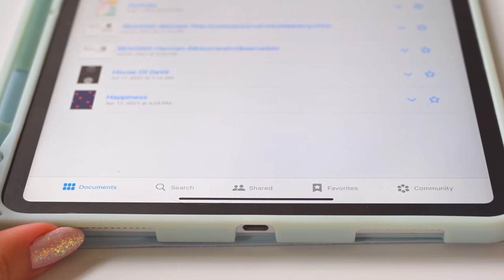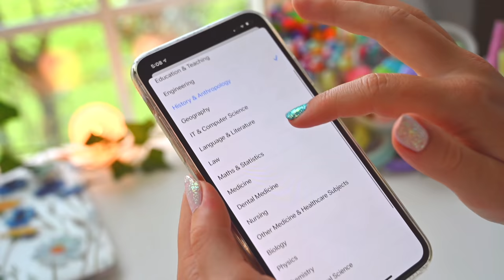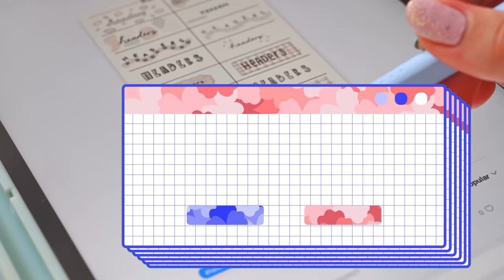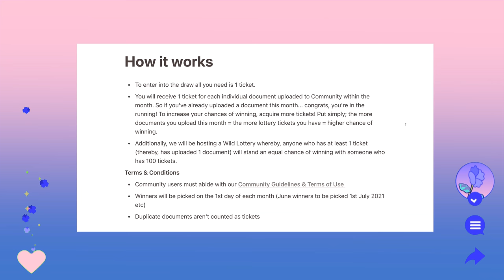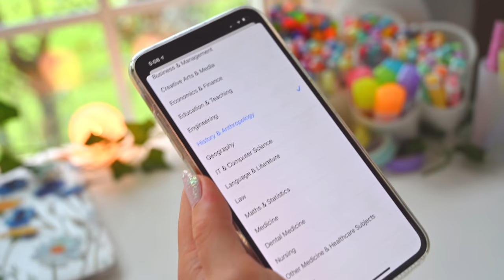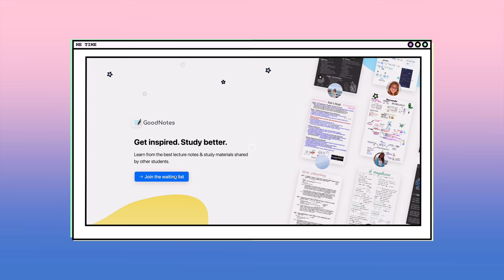The study app/website you didn't know you needed ✨📝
If you're interested in learning more about Community read this article!

hello, I'm finally back with another "you didn't know you needed" type video, although this time it's about an app / website extension!:) I'm super pumped about GoodNotes Community since you can get free planners, notes, notebook covers, stickers, etc from students all over the world (for a one-time cost)! Also Community will soon be a website so it's going to be available to all students, regardless of whether or not you use the GoodNotes app for note taking (or whether or not you use an iPad). Hope you enjoyed this video and found the walkthrough of GoodNotes community helpful!!

links to items shown in video:

code: studytosuccess1

iPad case (pastel blue)

Pressed flower phone case

Macbook cover

Thanks GoodNotes for sponsoring this video! fyi, all opinions are my own and I still would have made a video about it / talked about it even if this video wasn't sponsored because it's the first real study / notetaking related social media site ever and I think people should know about it!! :)